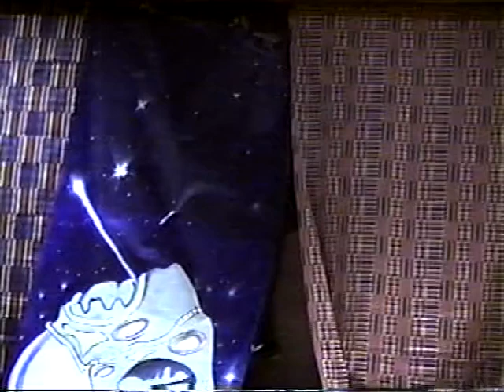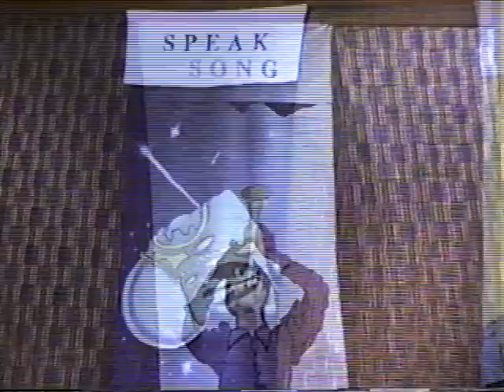4. "Speak" @ Case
Museum of Memories: My collection of found and lost memories.
Part of Museum of Memories 6 DVD.